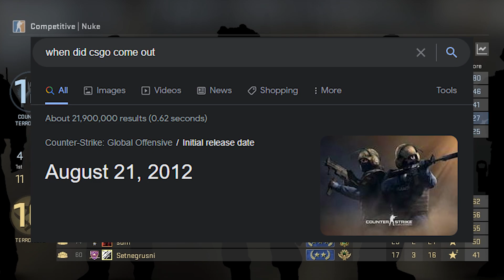Hunt: Showdown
I'm bad at the game but I'm having fun playing Hunt: Showdown
:D